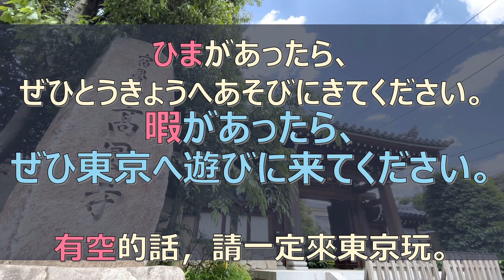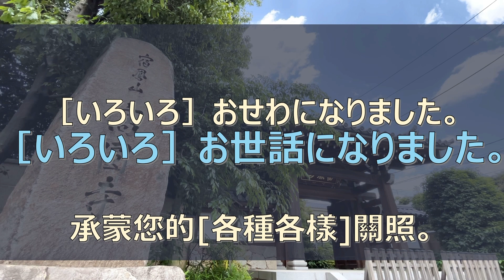【大家的日本語 第25課】學日文別再死背單字了! 從日文聽力的句子記單字 | Minna No Nihongo Lesson 25 Vocabulary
戴上耳機一起練習在聽力與口說
大家的日本語聽力單字文法句型一次搞定!

推薦您可能會喜歡:
00:00 【よく聞いて一緒に練習しましょう】
00:13【考えます】引越しすることを考えていますか？
00:34【着きます】駅に着いたら、電話をください。
00:54【取ります】年を取ったら、田舎に住みたいですか?
01:15【足ります】忘年会の 飲み物は 足りましたか？
01:35【田舎】夏休みになったら、田舎へ帰りたいです。
01:56【チャンス】チャンスがあったら、留学したいですか？
02:17【億】もし1億円あったら、何をしたいですか？
02:37【もし[~たら]】もし １ 億円 あったら、いろいろな 国を 旅行したいです。
03:02【意味】この言葉の意味がわかりません。
03:20【もしもし】もしもし、田中ですが、今 いいでしょうか？
03:42【転勤】転勤、おめでとうございます。
04:02【こと】東京へ 行っても、大阪の ことを 忘れないでください。
04:24【暇】暇があったら、ぜひ東京へ遊びに来てください。
04:46【［いろいろ］お世話になりました】［いろいろ］お世話になりました。
05:07【頑張ります】頑張ってください。
05:25【どうぞお元気で】どうぞお元気で。
05:43【ベトナム】鈴木さんはベトナム語を話すことができます。

▶如果影片對您有些幫助，歡迎您幫我買杯咖啡

👍推薦使用的實用工具💪
📝 英文打字必用自動改錯工具 Grammarly（免費）
✈常用國內外旅遊安排活動及購買票券的平台 KLOOK